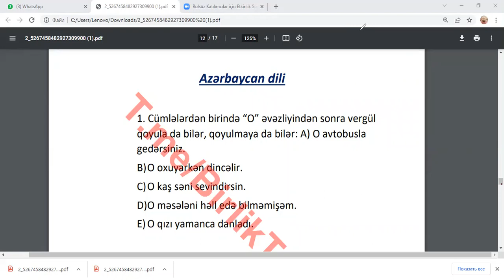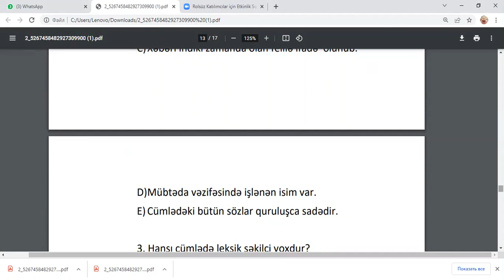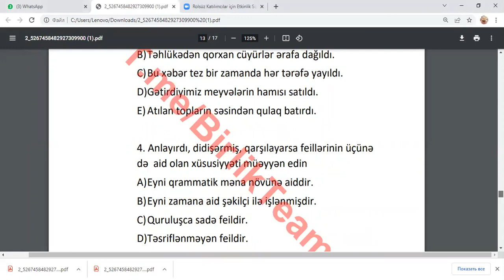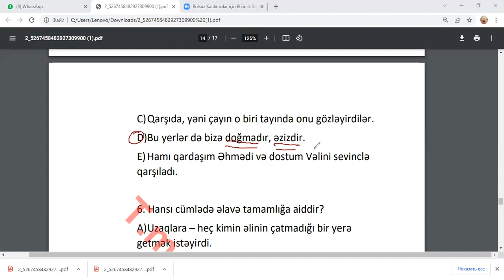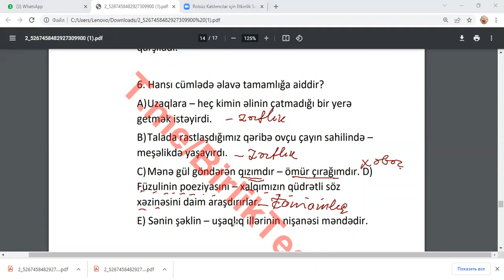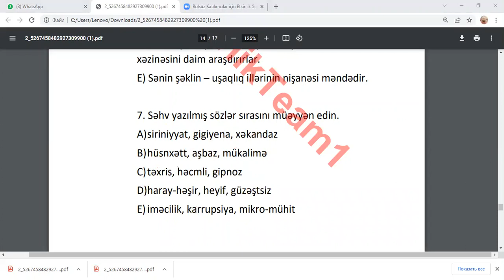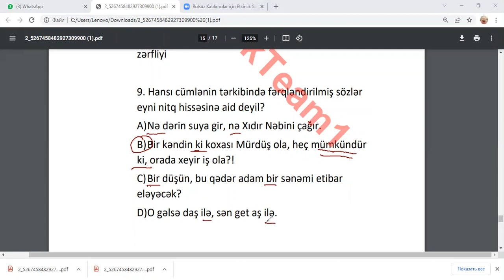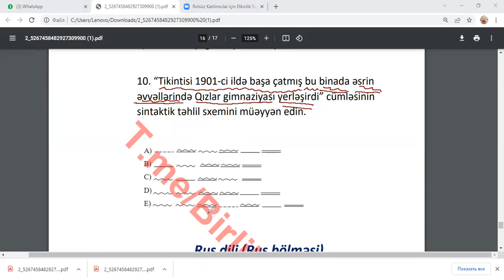Buraxılış imtahanı 5 mart 2022. Azərbaycan dili